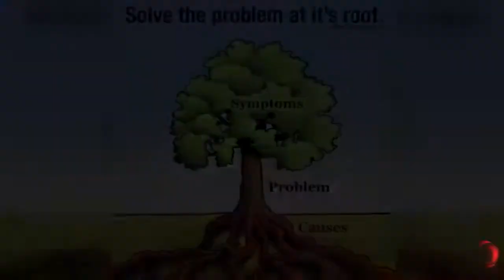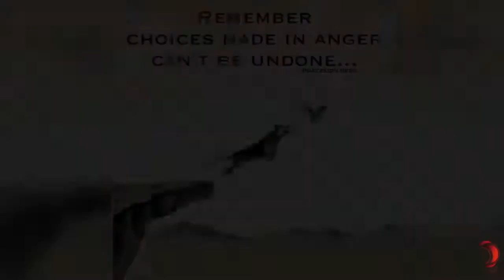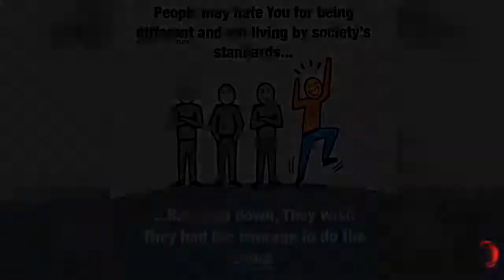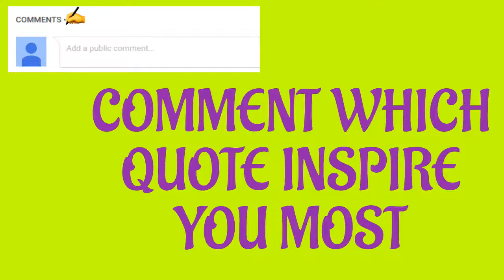MOTIVATE YOURSELVES 7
surabhi gelli To attempt NEET 2020 most expected questions, tap on the below link given Problems on HARDY WEINBERG principle